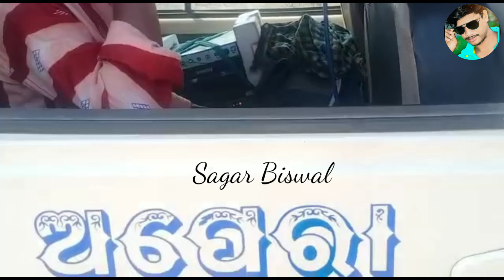Opera Sai Durga Prachar Gadi 2022 Akhi Luha Kaha Manara Katha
Opera Sai Durga

Prachar Gadi

2022